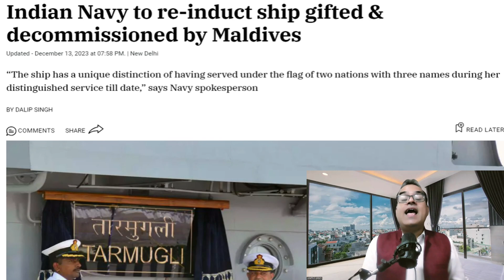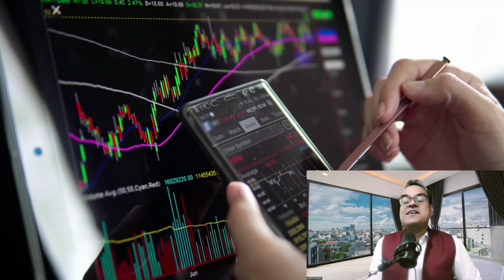मालदीव मिमयाने लगा? Indian Navy to re-induct ship gifted & decommissioned by Maldives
Topic - Indian Navy to re-induct ship gifted & decommissioned by Maldives
Supreme Court's decision on Article 370 in J-K: Here is what China said on the verdict
Fed’s signal of rate cuts in 2024 sends Dow Jones index soaring to a new record high above 37,000
Stock Market Today: Dow closes above 37K for first time ever as Fed turns dovish
MDL submits bid for over Rs 20,000 crore project to build 3 new Kalvari class submarines
India mulls safeguard measures on steel imports